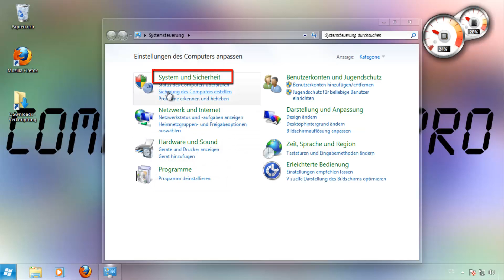Windows 7 Kein Speicherabbild beim Absturtzt anlegen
In diesem Video möchte ich ihnen zeigen, wie sie Windows 7 dazu bringen können, kein Speicherabbild beim Absturtzt anzulegen

Ein Abo währe auch nett!